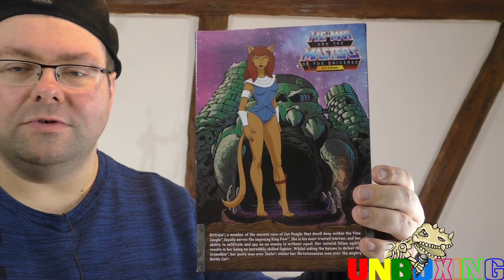Unboxing: Kittrina (Club Grayskull)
Die Kriegerin des Katzenvolkes hatte im Filmation Cartoon lediglich einen einzigen Auftritt. Dennoch war das Super 7 genug um sie unter der Flagge der Club Grayskull Line als Figur rauszubringen. Ob es allerdings die richtige Entscheidung war, das erörtern wir im Video.